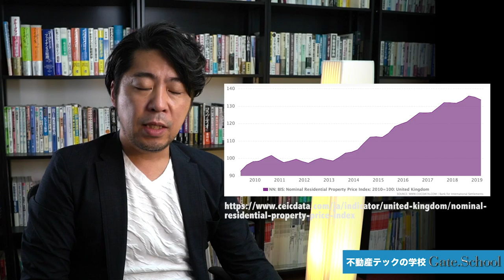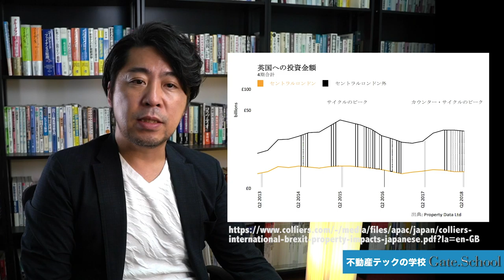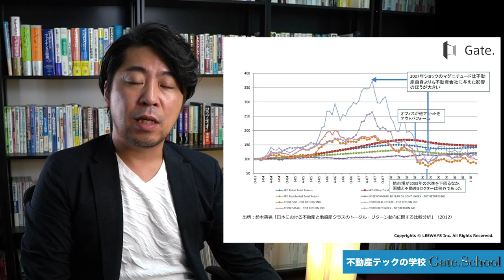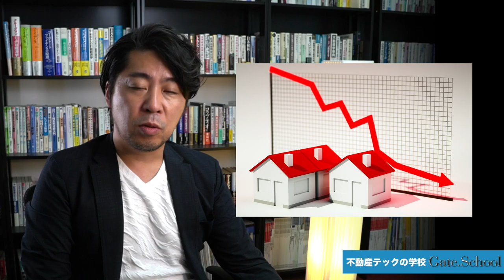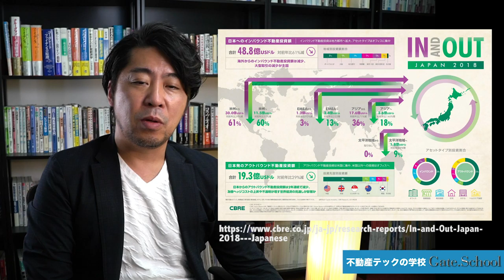BREXITによる日英不動産市場への影響！不動産経済分析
再度離脱時期延期を決めたイギリス議会ですが、BREXITによって不動産市場はどういう影響を受けるのか。イギリス、日本それぞれの不動産市場への影響について解説します。

不動産テック最新ツール